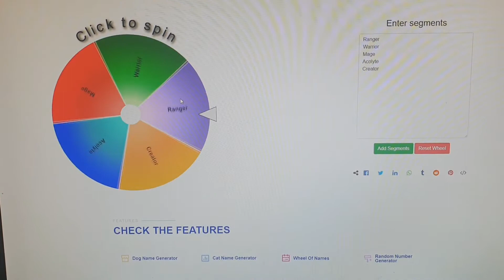Avabel Online Beginners Guide For Ranger (PVE Episode 4)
Hopefully this is somewhat helpful oh your journey 🤟🔥